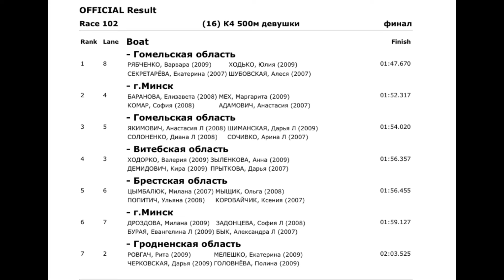ОДМ РБ 2024/K-4 500m junior women